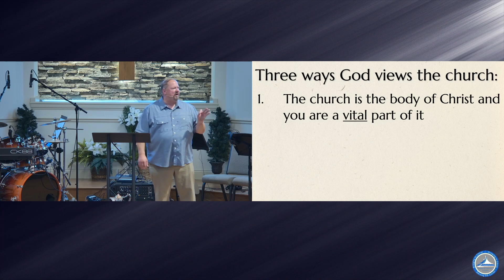Why Do We Exist Part 2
Pastor Kris Bellemare preaches the second of two parts of the message, "Why Do We Exist" to the congregation of Riverside Baptist Church in Decatur, Illinois.  This message was taken from several different passages in the New Testament and was delivered on April 12, 2024.